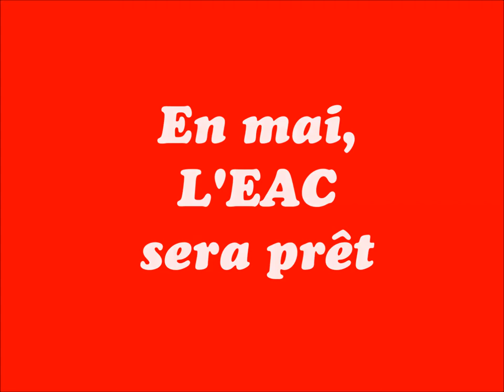Teaser EAC Interclubs 2018